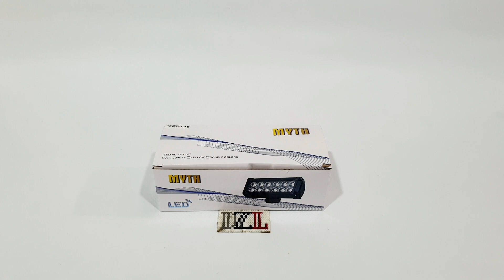LAMPU TEMBAK CWL LED 24 MATA CREE PUTIH 72 WATT 6000K cree work light MOTORCYCLE LIGHTS LED